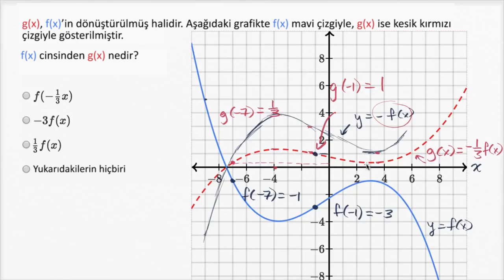Fonksiyonları Yansıtma ve Sıkıştırma (Matematik) (Cebir)